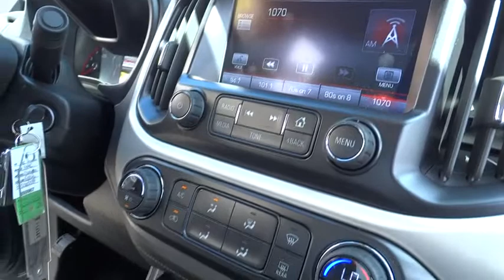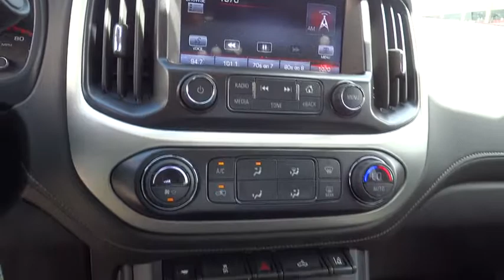2015 GMC Canyon Los Angeles, Woodland, Beverly Hills, Thousand Oaks, Van Nuys, CA 850967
2015 GMC Canyon